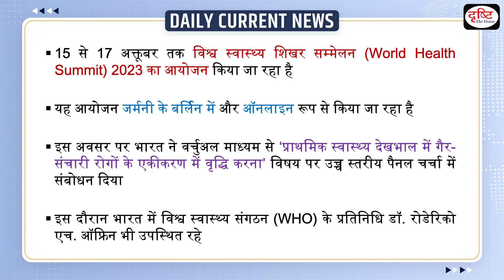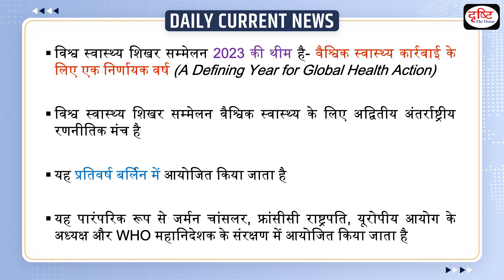World Health Summit 2023 : Daily Current News | Drishti IAS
The World Health Summit is the unique international strategic forum for global health. It brings together stakeholders from politics, science, the private sector, and civil society from around the world to set the agenda for a healthier future by inspiring innovative solutions for better health and well-being for all.

1. Videos by Dr. Vikas Divyakriti

2. Concept Talk- By Dr. Vikas Divyakirti